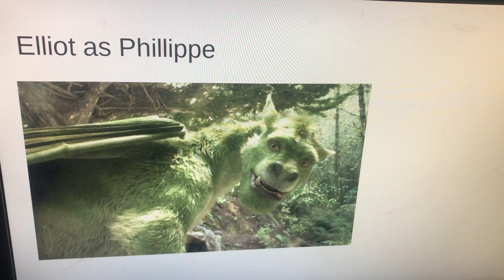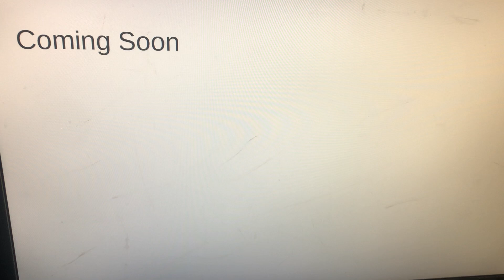Beauty and the Anti-Hero (2017) Cast Video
Here’s My Main Movie-Spoof of Beauty and the Anti-Hero (2017)